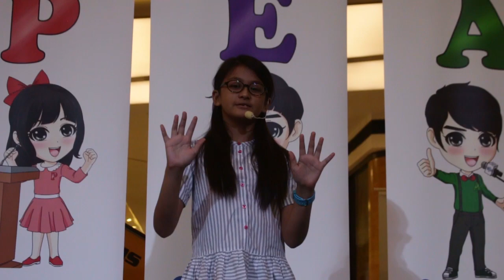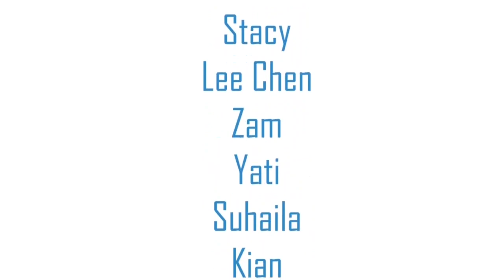Kids Public Speaking Expo & Teens' Graduation ( Johan Speaking Academy )- 26 May 2019